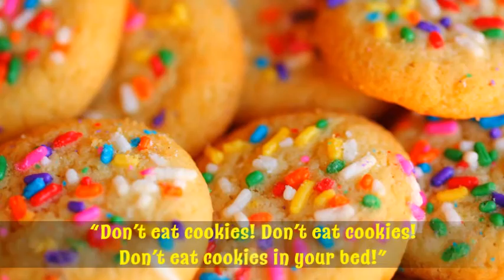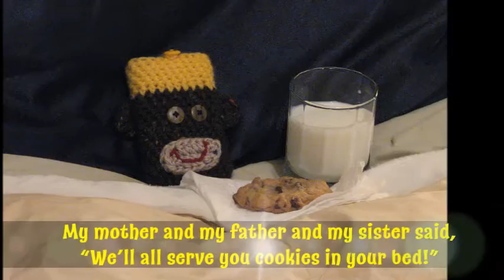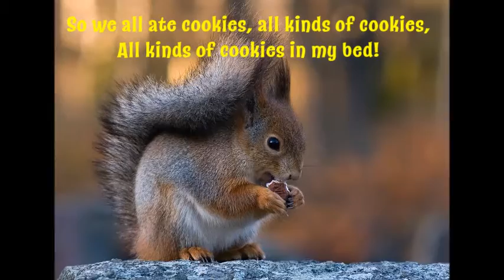Funny Kids Songs & Lyrics - "DON’T EAT COOKIES IN YOUR BED!"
"Don't eat cookies in your bed", latest single from the children's "Even the Monkeys Fall Out of the Trees" album.  Parents' Choice Award-Winning collection of world music for kids and their families from Paul Borgese and The Strawberry Traffic Jam.

The Strawberry Traffic Jam is a Parents' Choice Award-Winning multicultural virtual children's band.

LYRICS

“Don’t eat cookies! Don’t eat cookies!
Don’t eat cookies in your bed!”
My mother and my father
And my sister said,

But then late around midnight,
I heard a crunching sound,
And when I opened my door to explore,
You won’t believe what I found!

There were crumbs all over the hall,
Up and down and across the floor!
And up ahead, the trail it led
To my parents’ bedroom door!

Repeat Chorus

I opened the door,
And I surprised them
In the middle of a chomp and chew,
And caught in the act
As a matter of fact
Was my little sister, too!

So then for a week I punished them,
And this is what I said,
“You must serve me cookies!
Bring me cookies!
Pile them high upon my bed!”

“I’m gonna eat cookies, all kinds of cookies!
I’m gonna eat cookies in my bed!”
“We’ll all serve you cookies in your bed!”

But then I felt bad for punishing them,
So this is what I said,
“Come on and eat cookies!
Share my cookies!
Let’s all eat cookies in my bed!”

So we all ate cookies, all kinds of cookies,
All kinds of cookies in my bed!
And my sister fed,
On all kinds of cookies in my bed!